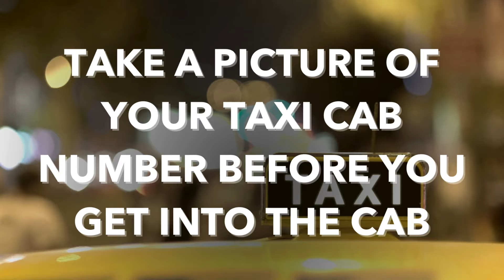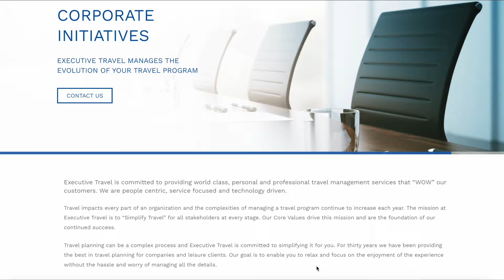11 Essential Smartphone Camera Hacks for Travelers 📸✈️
Your smartphone camera is more than just a way to capture memories—it's a powerful travel tool! In this video, we share our top 11 ways to use your phone camera to make your travels easier and stress-free. From snapping pics of your taxi cab number and airport parking spot to photographing important documents and favorite wines, these tips will save you time and hassle on the road.

Watch now to discover how to travel smarter with your smartphone!